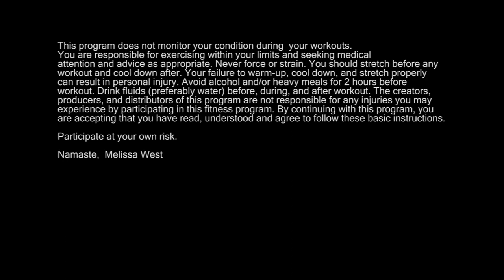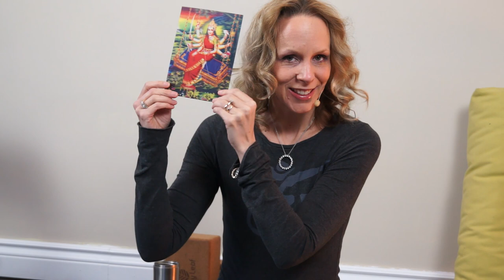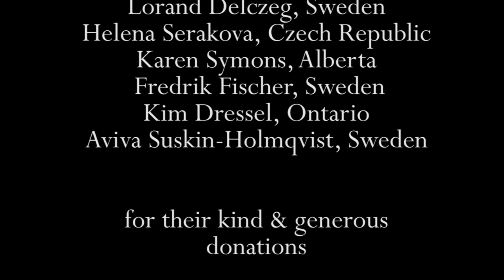How to be Humble, 50 min Intermediate Yoga Class, Hanuman Series, Yoga with Melissa 221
In this 50 min intermediate hatha yoga class we follow a story of Hanuman to understand the difference between pride versus humility. In this story, through his experience, Hanuman realizes that he is not unique. In all of creation, one age follows another. Many others had come before him and many others would come after him. This experience was enough for Hanuman to release any pride he had in his achievement. Later when Hanuman saw Rama, Rama already had his ring on his finger. Rama explained that he had taken the form of the sage to help take away even the smallest bit of pride. Hanuman begged Rama to never let him fall prey to pride again and Rama granted him this wish.

For this class you will need yoga blocks, a bolster, a strap, a chair and a blenket. We will begin with a chest opener and then move into bridge pose. From there we will open our hips with lunge pose. Downward facing dog will release your spine and the backs of your legs. Chair pose, warrior one and humble warrior will build strength in your legs and connect you with your humility. We will do legs up the wall and a prone twist with a bolster and finish with a revolved twist with a chair.

Props Needed: Blocks, Bolster, Yoga Strap, Chair, Blanket

Yoga Asana/Postures: Chest Opener with Bolster, Setu Bandhasana/Bridge Pose, Anjaneyasana/Lunge pose, Adho Mukha Savasaha/Downward Facing Dog, Utkatasana/Chair Pose, Virabhadrasana/Warrior One, Humble Warrior, Viparita Karani/Legs up the Wall, Prone Twist with a bolster, Parivrtta Janu Sirsasana with Chair/Revolved Head to Knee Pose with Chair